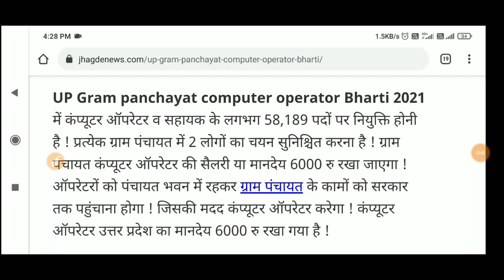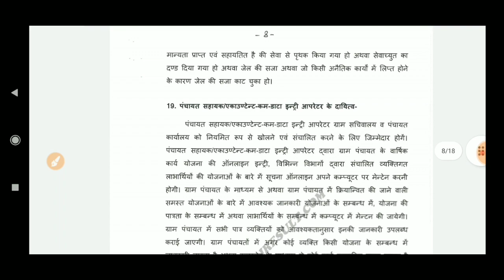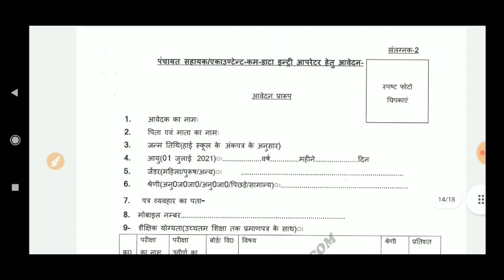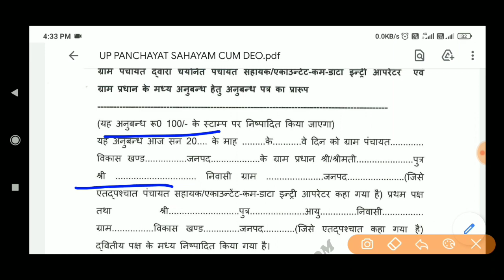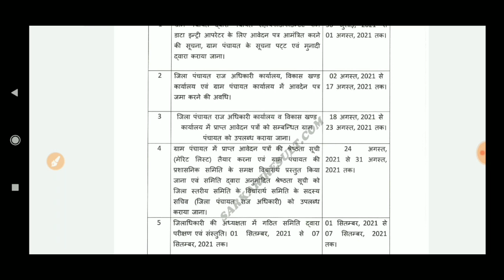up gram panchayat computer operator vacancy 2021 || up panchayat sahayak vacancy 2021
Traditional Guptaji
             Traditional Guptaji